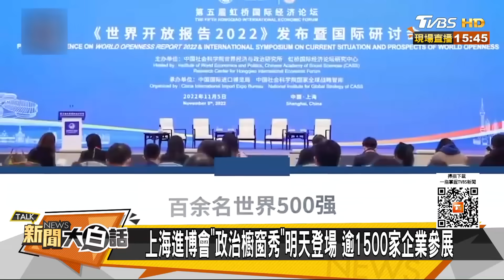澳洲總理赴上海進博會開幕 美光吃到陸禁裁令苦頭示好 新聞大白話@tvbstalk 20231104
本集來賓：楊永明、呂禮詩、謝寒冰